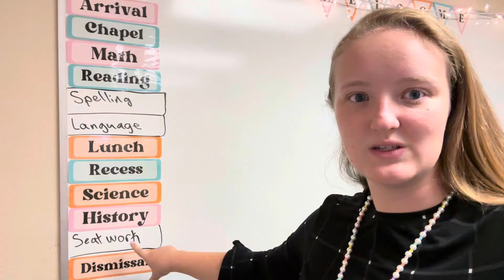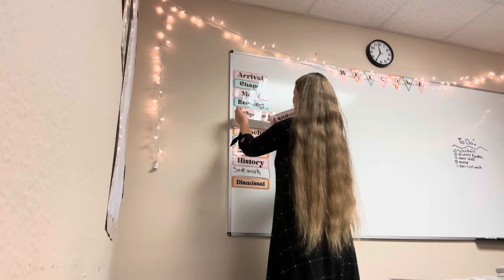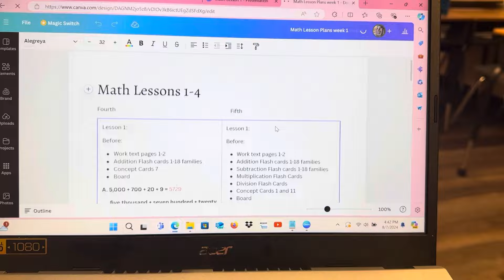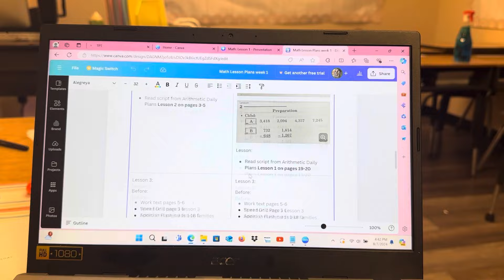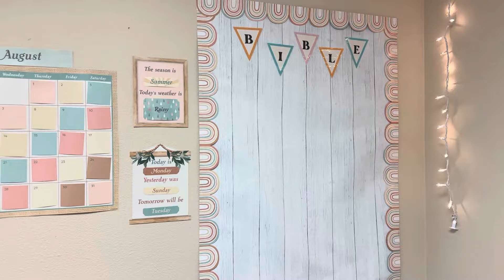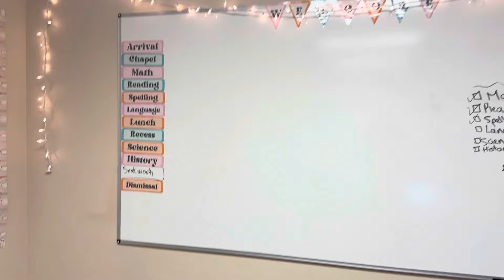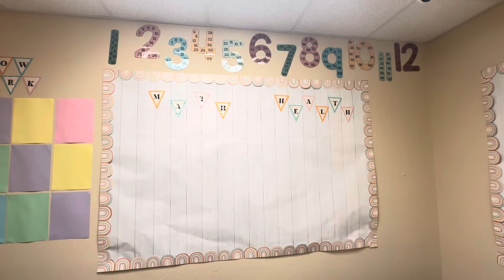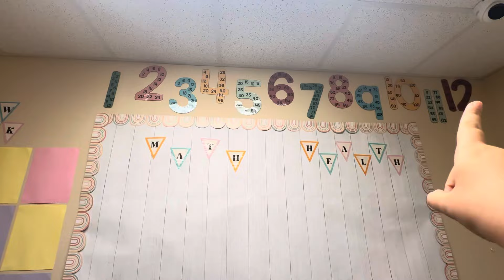Classroom Setup Part 1 || Getting My 4th/5th Grade Classroom Ready For The School Year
The classroom is almost completely set up, but there still seems like there’s so much to do! I hope y’all enjoy this video and let me know if you have any classroom ideas/suggestions! Enjoy!

Classroom Wish List: